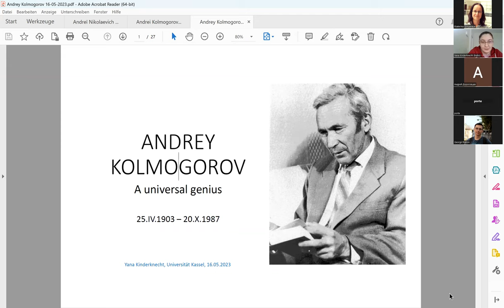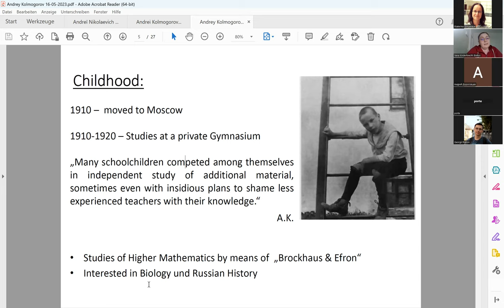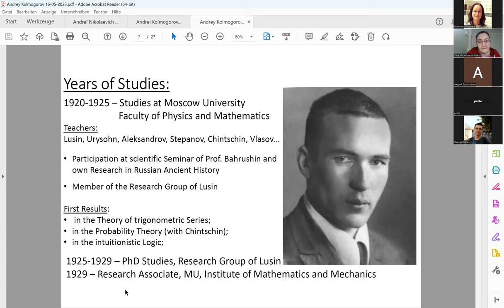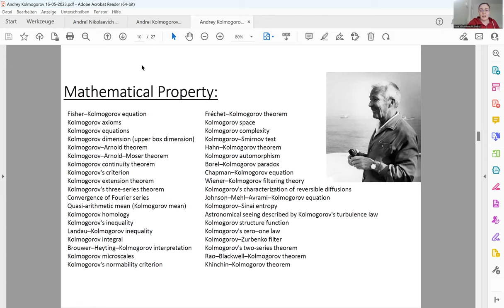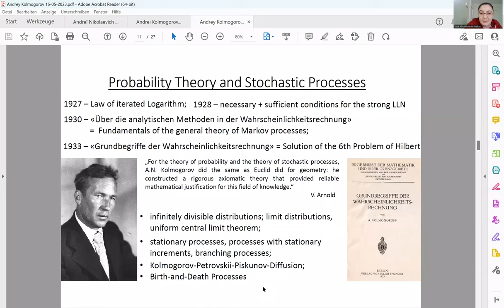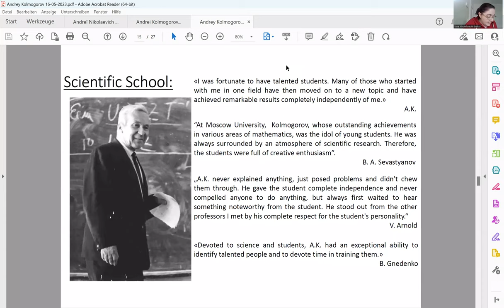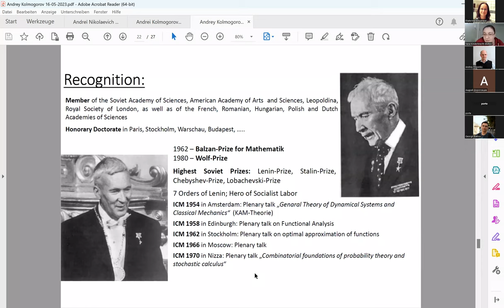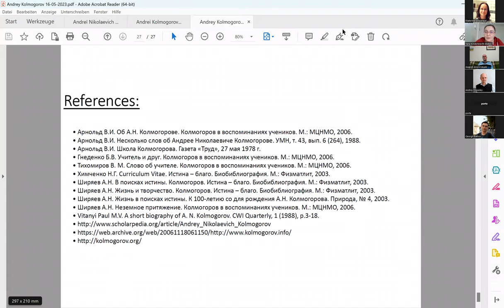"Andrey Kolmogorov. A universal genius." Yana Kinderknecht (Butko)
The  session of the seminar "Malliavin Calculus and its Applications", 16th of May, 2023.

Speaker: Yana Kinderknecht (Butko)
(Kassel University)

Title: Andrey Kolmogorov. A universal genius.

Abstract. The talk is dedicated to the life and scientific work of the outstanding mathematician Andrey Kolmogorov.